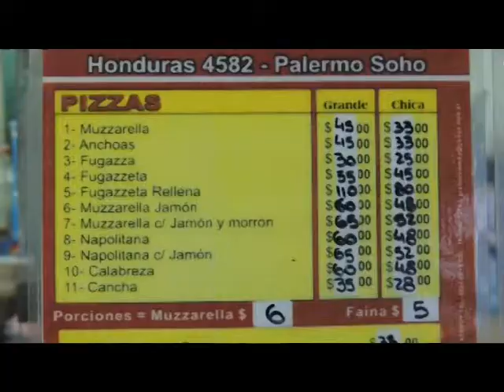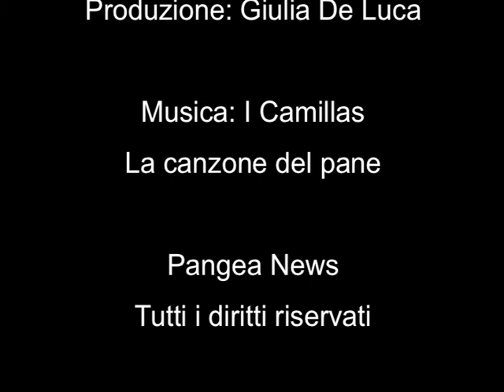Pane e Pomodoro